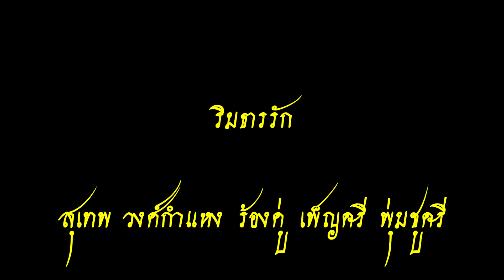ริมธารรัก - สุเทพ วงศ์กำแหง ร้องคู่ เพ็ญศรี พุ่มชูศรี Waterfront love - Suthep and Phensri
ริมธารรัก
สุเทพ วงศ์กำแหง - เพ็ญศรี พุ่มชูศรี  ขับร้อง
แผ่นเสียงหมายเลข
R. - 01 , M.S.K. 3591

Waterfront love
Petition - Melody Sangha Arumpee
Suthep Wongkamhaeng - Phensri Phumchusri singing
Turntable number